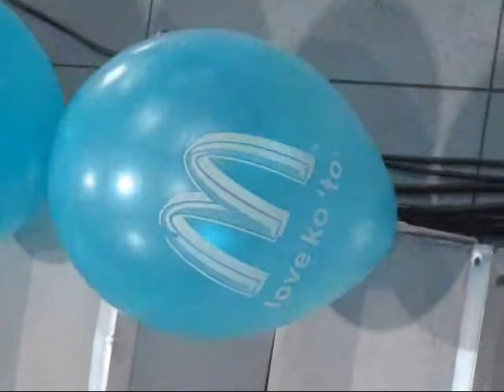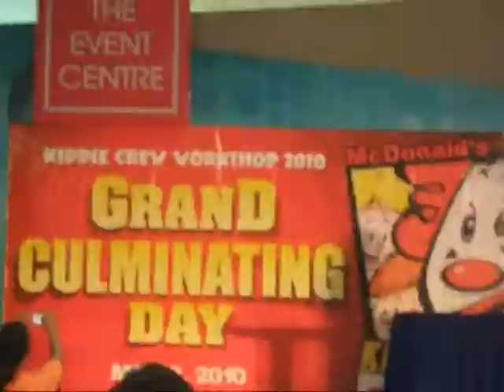Mcdo Kiddie Crew Bacolod Graduation 2010 - Anjo Visitacion